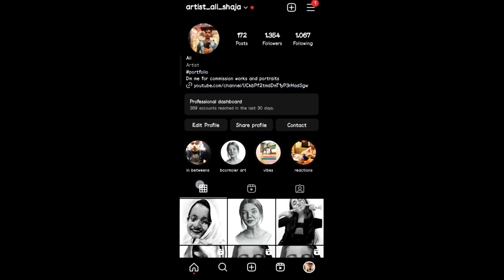line practice ✍️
(Graphite pencils)

 STAEDTLER 100 G6 Pencil

 FABER-CASTELL Castell 9000 Pencil

(Charcoal)

 Mont Marte 12 round Shaped Color Pencils

 Chrome Compressed Charcoal sticks

 Camlin Compressed Charcoal DARK stick

 Camlin  Charcoal Pencil -Soft -Pack of 10 Pencils

(Blending tools)

 BRuSTRO Blending Stumps

 Blending Brush

Cotton or tissues

(Erazer)

 Tombow Eraser on Flipkart

 KNEADABLE ERASER

 Levin Electric Eraser

Paper

 BRuSTRO A3 200 gsm Drawing Paper